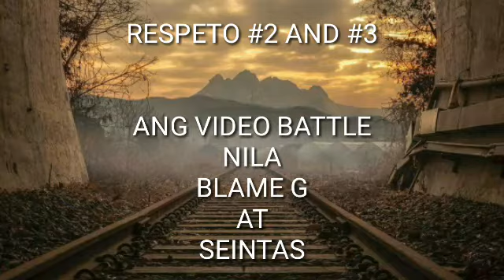Bara4bara: BLAME G X DAN ZHAYT and SEINTAS x MUSICKO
DISQUALIFICATION BATTLE:

BLAME G WIN : STATS: 3-0
SEINTAS WIN : STATS: 1-0

DQ:
DAN ZHAYT : 2-1
MUSICKO : KICK OUT